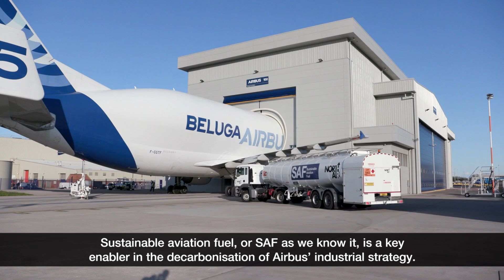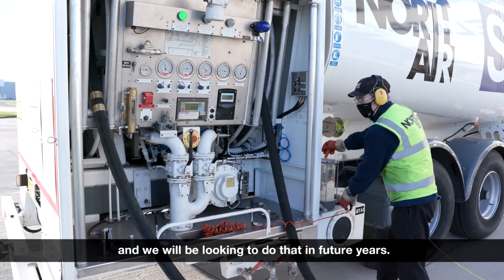Actu Aéro /// Airbus Beluga : avitaillement carburant durable (SAF) à Broughton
/// Après Hambourg, c'est au tour du site de production d'Airbus de Broughton au Royaume-Uni de bénéficier du déploiement de capacité de ravitaillement des avions en carburant durable pour l'aviation (SAF) dans le cadre des opérations industrielles d'Airbus.

L'avionneur a réalisé ce mardi le premier vol d'un super-transporteur Beluga (ST) utilisant un ménage de carburant avec du SAF entre Broughton, où sont fabriquées les ailes des Airbus à l'exception de celles du programme A220, et Hambourg. Ce vol utilisait un mélange de 35 % de carburant d'origine non fossile dans ses réservoirs.

Si vous aimer la vidéo ✈︎ pensez à mettre un pouce vers le haut et à vous abonner à la chaîne pour ne pas louper les prochaines vidéo d'Actu Aéro ✈ en cliquant
Questions, remarques ou suggestions sont les bienvenus en commentaires.

Images / réalisation : Airbus - Reproduction interdite - Reproduction forbidden